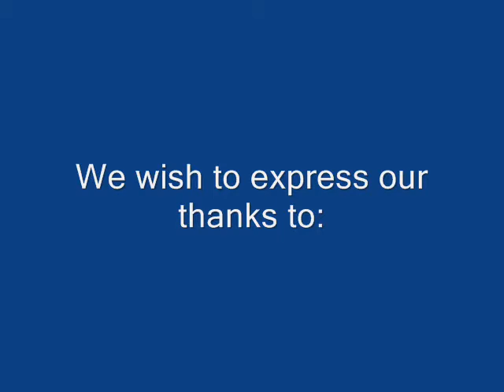Nasugbu Coal Cleanup_0001.wmv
On 14 July 2010, at the height of typhoon Basyang, a 3,000 GT barge loaded with 8,000 metric tons (MT) of unburnt bituminous coal from Indonesia ran aground on a reef in Barangay Wawa, Nasugbu in Batangas. Rough sea conditions due to the typhoon caused the hawsers or towing cable to break, drifting the vessel to the nearshore reef. The vessel spilled off an estimated 40% or more than 3,000 MT after tilting on its side.

The Batangas Coastal Resources Management Foundation (BCRMF) and Malampaya Foundation, Inc. (MFI) initiated a project in September 2009 to train community members in selected coastal barangays of Batangas City for purposes of developing skills through diving in the conservation and protection activities of the fragile ecosystems around Batangas Bay. To date, around 30 community members have been trained and regular skill enhancement activities are conducted, in preparation for CRM activities and immediate mobilization to respond during maritime disasters. 12 BCRMF/MFI community divers, together with the Canyon Cove and PCG divers, conducted underwater cleanup in the coal spill site. The total number of coal gathered was 100 sacks (averaging 40 kg) for four dives during the weekend. The Batangas Community Divers were the first volunteers, outside of Nasugbu, to volunteer in the coal spill cleanup. As of September 16, an estimated 1000 sacks of coal have been removed underwater and about 7,000 sacks removed from the Kuala Beach. However, this only makes up about less than 20% of the 3,000 metric tons of spilled coal. It may take 6 months under ideal conditions to remove the coal manually. Reef rehabilitation will be done in the coming months while removal is going on. The Indonesian-based owners and the international insurance company have committed to underwrite all expenses on the removal and rehabilitation of the area.